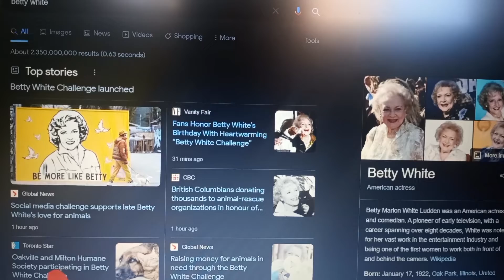Betty White Birthday Google Video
To celebrate what would've been Betty White's 100th Birthday, this is what would happen if you type her name at Google.

However, it only occurs on January 17th, 2022.